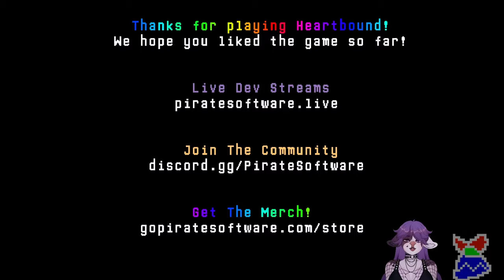Is it RPG Maker? (Heartbound)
Returning with a new episode of "Is it RPG Maker?" We have a game from Pirate Software. He's the YouTube sensation that talk the talk... but does he walk the walk? Certainly a good question when his game looks like a run of the mill RPG Maker game (but with decent effort put into it).

EDIT: whoops, sorry for the editing flub where there's a few seconds of silence during the "preamble" section. YouTube won't let me replace the video, not sure it makes sense to take the whole video down and reupload it so enjoy the jank.

Moo and woootbm are two married jerks from the internet who review bad RPGMaker games. Join us as we hope to- one day- finally find a(nother) good game.

Timestamps:
00:00 - Intro
00:39 - Playing the game
14:45 - First "puzzle"
16:09 - First combat
18:11 - Lots of books to click on
27:47 - A couple of puzzles
34:59 - More walking around
41:02 - "Second" combat
45:42 - Beat the demo
48:32 - Preamble on Pirate Software guy
1:04:35 - Scoring the game